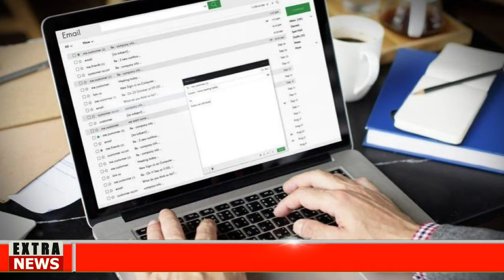🅱🔴GRAVES CONTRADICCIONES TRUMP NOTICIAS HOY 02 MARZO 2024 NEWS TODAY DONALD TRUMP EEUU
Noticias de colombia hoy 02 MARZO 2024, ultimas noticias de venezuela hoy  02
MARCH 2023, ultimas noticias 02
MARCH 2024, noticias de cuba en vivo hoy 02
MARCH 2024, las noticias de venezuela en vivo 02
MARCH 2024, ultimas noticias de cuba en vivo 02
MARCH 2024, Noticias cuba hoy 02 MARZO 2024,
noticias estados unidos hoy 02 de MARZO 2024,
 estados unidos news today 02MARZO 2024,
latest venezuela news today 02 MARZO 2024,
news last minute today 02 MARZO 2024,
last news 02 MARZO 2024,
estados unidos news live today 02 MARZO2024,
the ee.uu news live 01
MARCH 2024,
latest news from venezuela live 02 MARZO 2024,
Noticias De EEUU Hoy 02 MARZO 2024,
latinoamerica al dia,noticias telemundo de hoy,noticias hoy 02 marzo 2024,trump,meidas touch